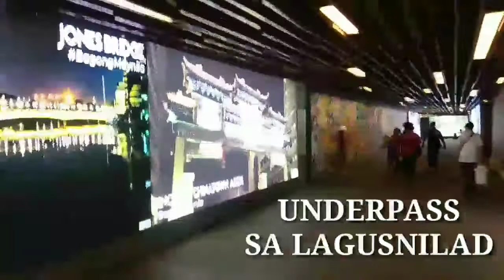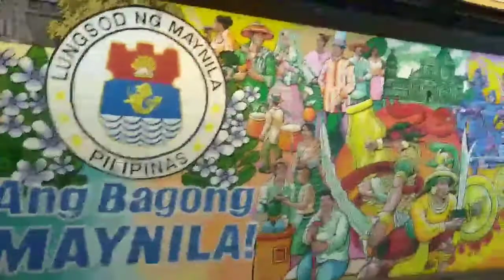D' New Underpass Sa Bagong Maynila.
Thanks to your support.

Isa na naman po itong magandang proyekto ni Mayor Isko.
Sa tuloy-tuloy ng pagbabago
ng  Ang Bagong Maynila.

Maraming salamat po Mayor Isko at sa mga tapat na sumusuport sa iyong pamahalaan dito sa
Lungsod Ng Bagong Maynila.

Ang Bagong Maynila
Underpass Sa Maynila
New Underpass
Mayor Isko
Ang Batang Maynila
Ang Manileño
Manila New Normal
New Normal

People & Blog's